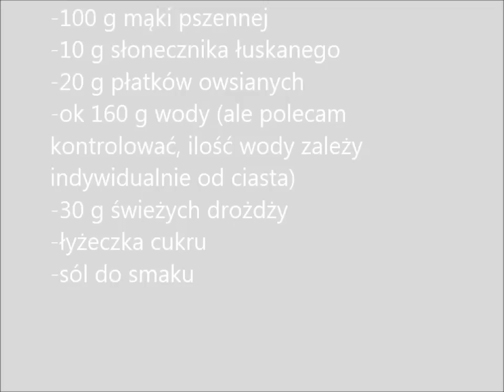Odchudzone przepisy: Bułki pełnoziariste